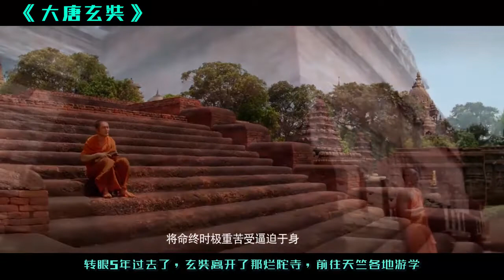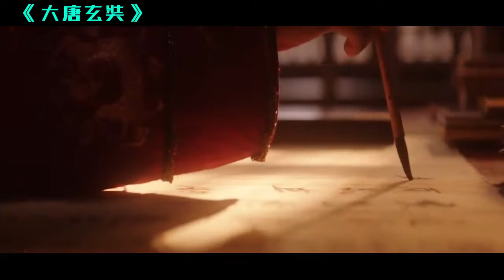他是孙悟空的原型，也是一个劫匪，曾害怕被牵连想杀了师父玄奘